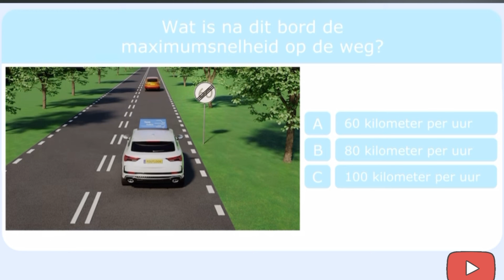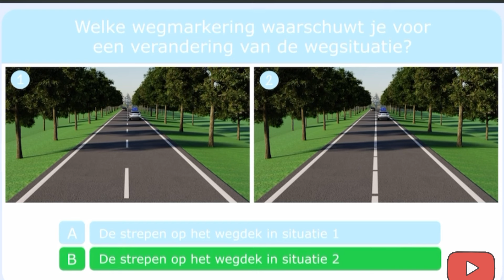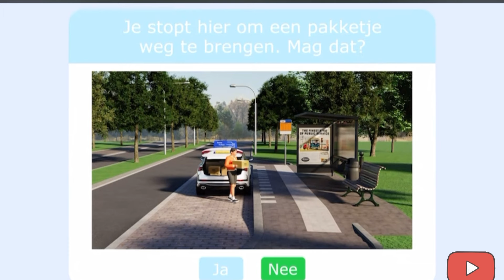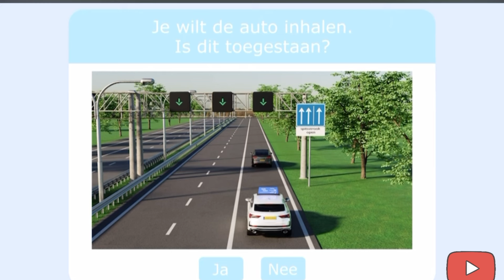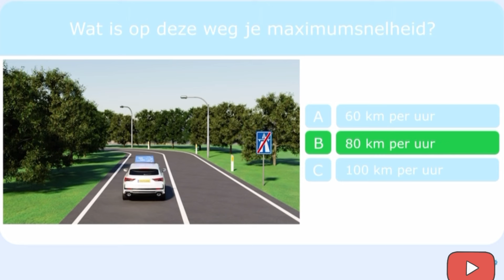10 Lastige CBR Examenvragen, Auto theorie Examen 2024